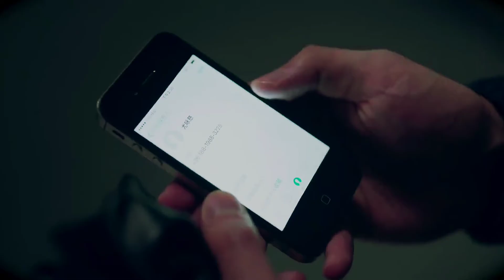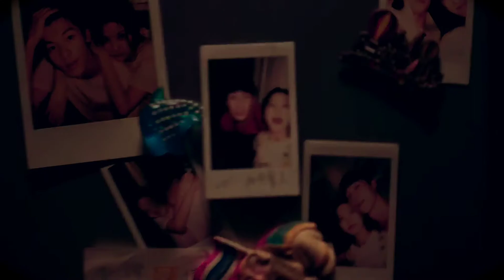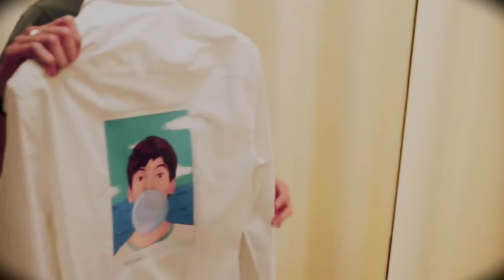We fell in love But...😢 My love part 3